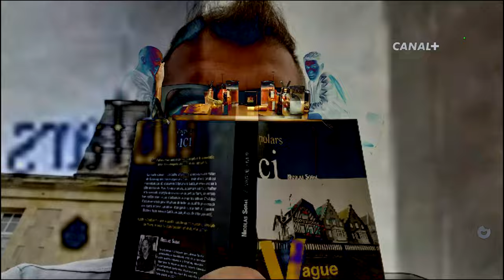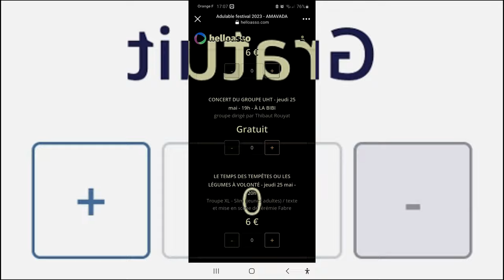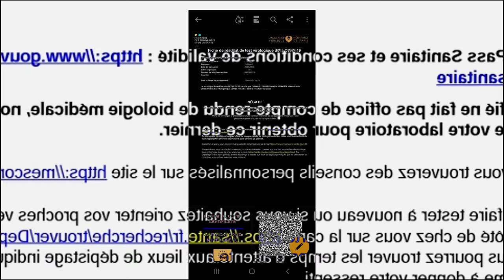Hyperpunk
La machine à remonter le temps la plus cool pour vos souvenirs.
Remontez le temps avec Hyperpunk et revivez vos moments préférés comme jamais auparavant ! Notre technologie ultra-rapide transporte vos photos dans un univers punk parallèle, où les souvenirs renaissent avec une touche rebelle. Préparez-vous à bercer votre nostalgie !